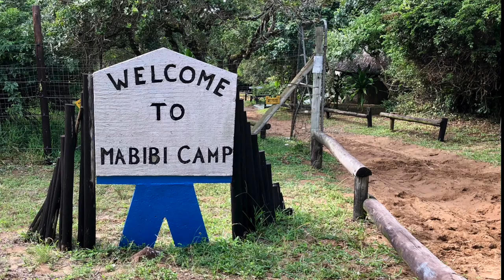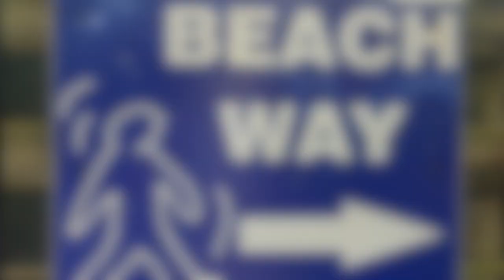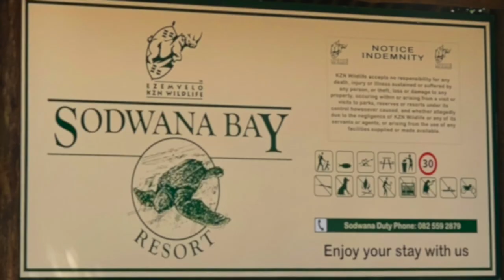Mabibi, Elephant Coast, South Africa